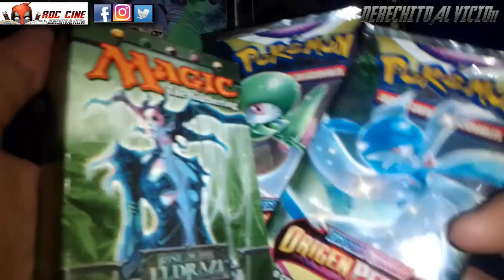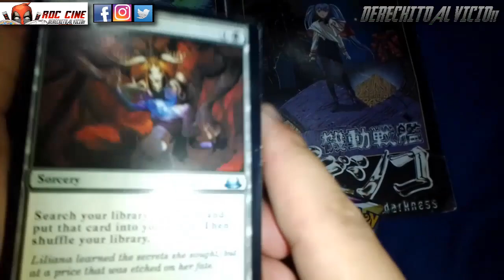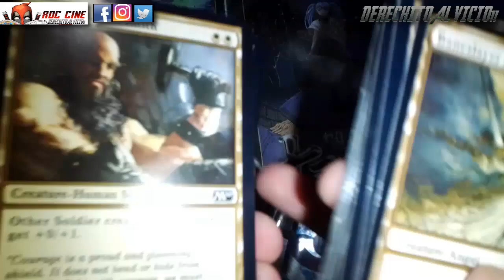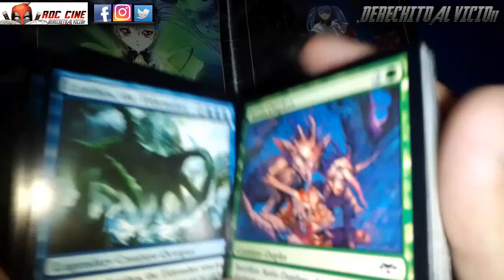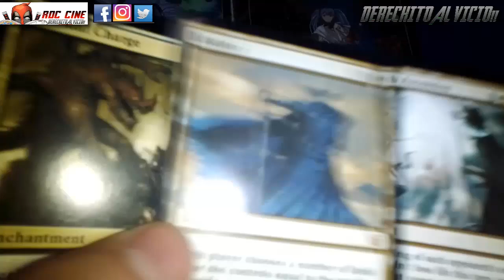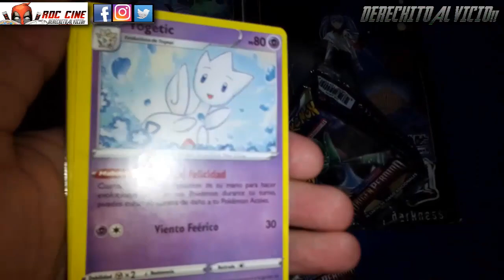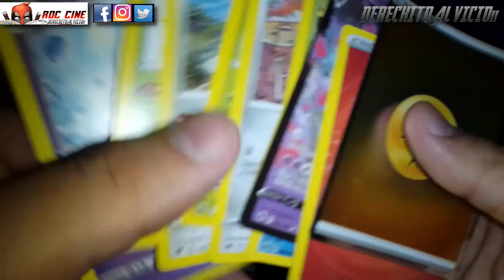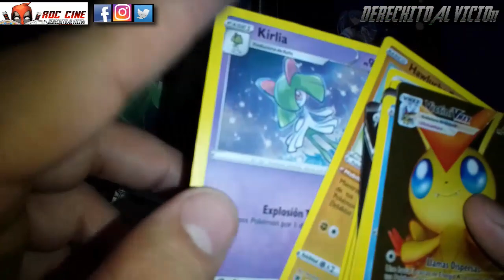[RDC] Unboxing Cartas Magic The Gathering | Caja China Core Set 2011 y Cartas Pokemon Lost Origin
Derechito al Vicio! Somos RDC Cine y volvemos una vez mas con un reunboxing de la Caja de Cartas Magic The Gathering resguardada desde el 2011 en un santaurio chinezco junto con un par de sobres de Cartas Pokemon Origen Perdido que abriremos esta noche.

¿Llegaste a tener esta coleccion? ¿Que Pokemon V-Star saldra en cada sobre? ¿Conseguiremos armar un deck fun de Origen Perdido? Todo esto y mas descubrilo en nuestro unboxing de esta semana. No te lo pierdas!! XD